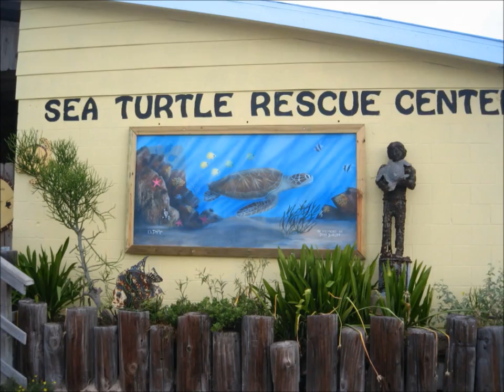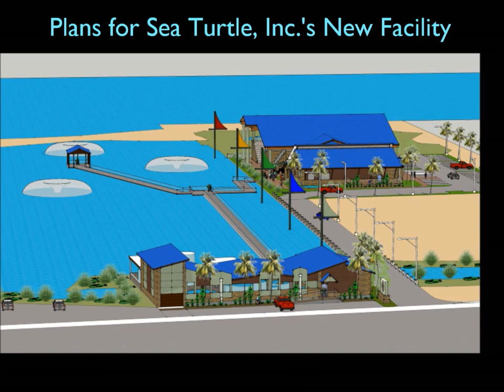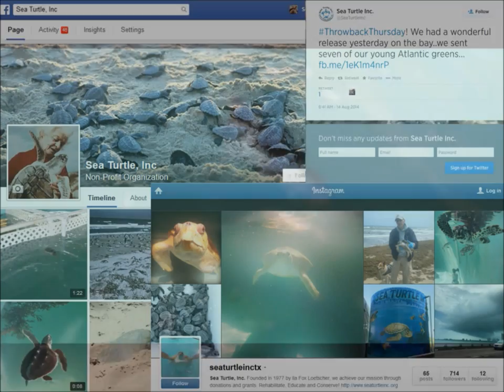Help Us Grow! Educational Facility Video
As you can see, our ICU is full! Sea Turtle, Inc. has responded to and begun treatment for three sea turtles in critical condition this week alone!

We have truly outgrown our current space, are crowded and overflowing at every turn. We rescue and rehabilitate all sick and injured sea turtles in the Rio Grande Valley, which can be difficult with limited space and resources. Part of our mission at Sea Turtle, Inc. is to educate our visitors and fans, and allow everyone to experience sea turtles up close, but our facility limits us.

We just launched an online campaign to help us begin construction on a new educational facility. This will enable us to grow and continue our efforts to protect endangered sea turtles!

If everyone can donate just $10 and share this fundraiser with three friends, we know with your help… we can grow!